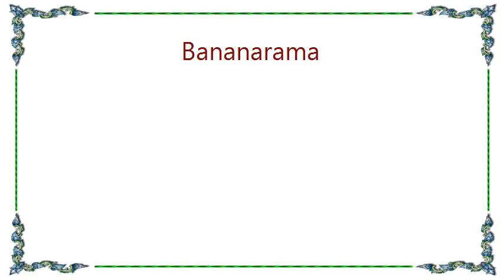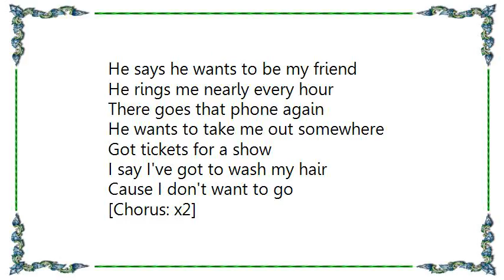Bananarama - Boy Trouble Lyrics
[Lyrics Bananarama - Boy Trouble]
I got a boy got boy trouble
I got a man I just don't want
Got myself in soapy bubble
He wants love but I don't

[Bridge]
And when I see him on the street
I look the other way
And when he asks if we could meet
I tell him another day

[Chorus]
Boy trouble boy trouble
He thinks he's here to stay
I wish he'd go away

He brings me sweets he brings me flowers
He says he wants to be my friend
He rings me nearly every hour
There goes that phone again

He wants to take me out somewhere
Got tickets for a show
I say I've got to wash my hair
Cause I don't want to go

[Chorus: x2]

[Bridge]

[Chorus]